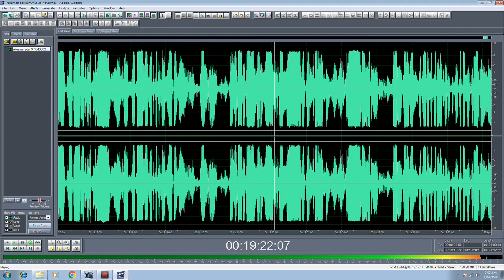Rekaman Siaran Adelia 26 Nov 2006 Adobe Audition belajar siaran penyiar radio ssb Kota metro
Rekaman Siaran Adelia Icha Shely Sesianita SPKMSS 26 Nov 2006 belajar siaran jadi penyiar radio ssb fm kota metro

1. Video Shooting & Foto Digital
2. Tarup, Disel dan Panggung
3. Make Up pengantin dan Puade
4. Cetak Undangan
5. dan Pelatihan/Kursus Gratis.